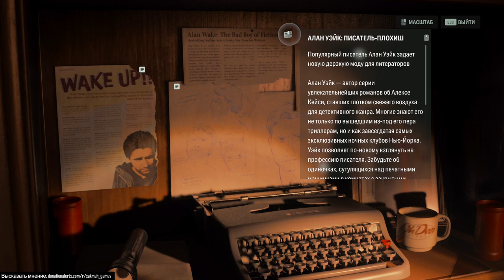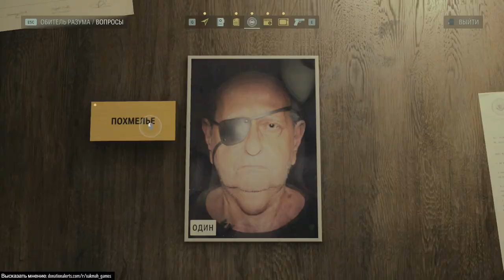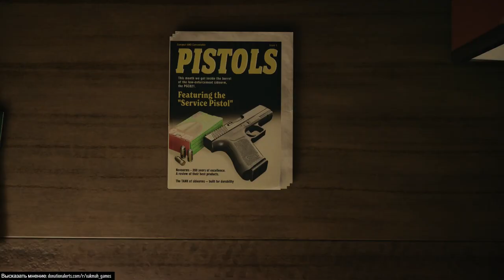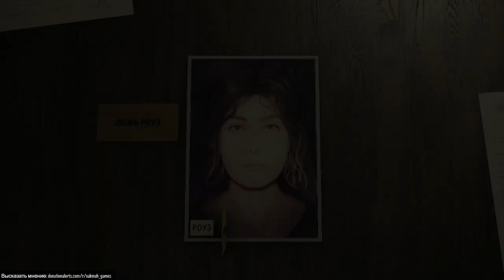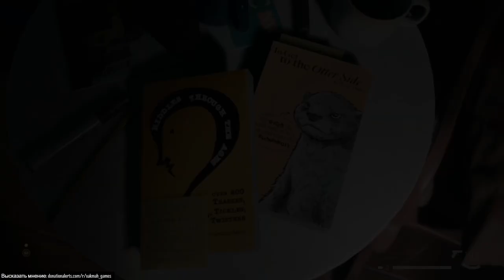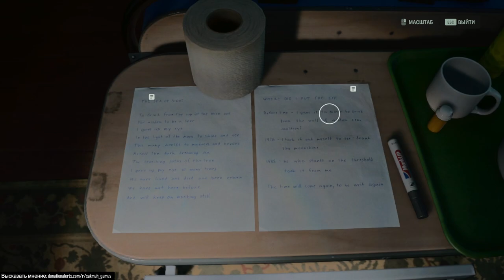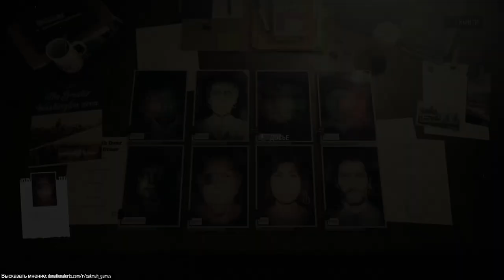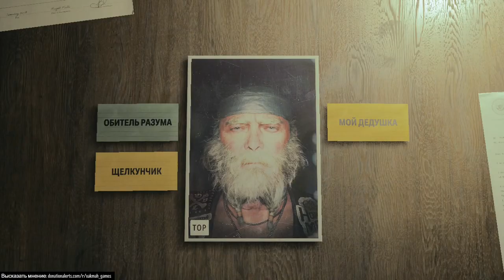🧿 Прохождение Alan Wake 2 #8 Глава 8: OLD Gods - Дом престарелых, Босс: Синтия | Алан Вейк 2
🧿 Полное прохождение Alan Wake 2 на русском языке на ПК без комментариев. Русская озвучка! В этом видео: Глава 8 - Возвращение 5: Old Gods, Дом престарелых, Тор и Один, Оздоровительный центр и пластинка Angers Remorse, складка и бункер, Босс: Синтия в Алан Вейк 2 на PC.

Прохождение Alan Wake 2 Глава 8:

00:00:00 – Начало
00:04:45 – Глава 8 Возвращение 5: Old Gods
00:06:00 – Найти Одина и Тора
00:16:35 – Навестить Одина в его комнате
00:19:00 – Обитель разума
00:27:00 – Поговорить с Роуз
00:36:35 – Отправиться в оздоровительный центр на поиски Тора
01:02:20 – Пароль к компьютеру
01:08:50 – Комната реабилитации: 2 сросшихся тела
01:13:25 – Складка
01:14:10 – Поговорить с Роуз у пруда
01:15:00 – Обитель разума
01:19:50 – Найти способ попасть в складку
01:21:40 – Расспросить Одина о песне, найти Angers Remorse
01:27:05 – Обыскать комнату Синтии
01:30:00 – Спуститься в подвал и восстановить энергоснабжение
01:42:30 – Код от ящика с предохранителем в подвале
01:48:10 – Комната Синтии
01:53:40 – Открываем складку
01:54:20 – Бункер
01:59:55 – Включаем генератор питания
02:07:20 – Обитель разума
02:14:15 – Вызволить Тора из складки
02:21:35 – Босс: Синтия, как убить
02:32:30 – Разговор с Тором
02:42:20 – Обходим неизведанные локации, берем ружьё
02:54:55 – Отправиться в управление шерифа
03:00:30 – Ключ от схрона у бункера
03:04:55 – Конец

Alan Wake 2 — это игра жанра survival horror 2023 года, разработанная Remedy Entertainment и изданная Epic Games Publishing. Продолжение игры «Alan Wake», история повествует о популярном писателе ужасов Алане Уэйке, который на 13 лет оказался в ловушке альтернативного измерения, пытаясь сбежать, написав ужасную историю с участием агента ФБР по имени Сага Андерсон.

Для поиска:
alan wake 2
алан вейк 2
alan wake 2 прохождение
alan wake 2 на пк
алан уэйк 2
alan wake 2 на русском
алан вейк 2 прохождение
alan wake 2 русская озвучка
алан вейк 2 сюжет
алан вейк 2 русская озвучка
прохождение игры алан вейк 2
алан вейк 2 полное прохождение
алан вейк 2 прохождение на русском
прохождение игры alan wake 2
алан вейк 2 прохождение на пк
алан уэйк 2 прохождение
alan wake 2 прохождение без комментариев
алан вейк 2 стрим
alan wake 2 задача
алан вейк 2 old gods
alan wake 2 old gods
алан вейк 2 глава 8
alan wake 2 глава 8
alan wake 2 задача про машины
alan wake 2 синтия босс
alan wake 2 прохождение синтия
alan wake 2 синтия
alan wake 2 одолеть синтию
алан вейк 2 синтия